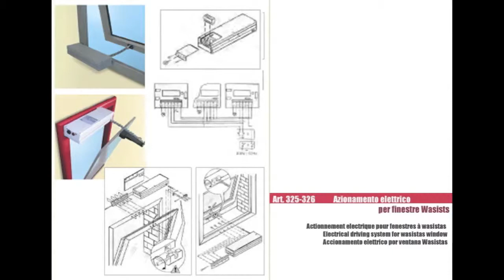I.B.F.M.|Art. 325|Azionamento elettrico per finestre Wasistas-Electrical system for Wasistas window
Per gli azionamenti su finestre a Wasistas applicare sempre un braccio di sicurezza.
Pour toutes les applications Wasistas appliquer toujours un bras de securité.
For all Wasistas applications use always security stop arm.